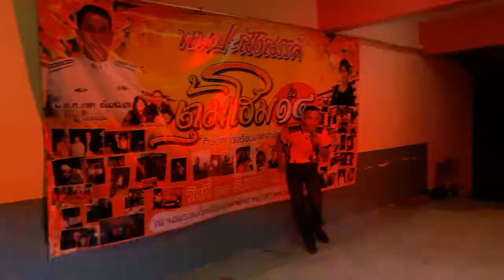เพื่อนเพียรศรีของเรา